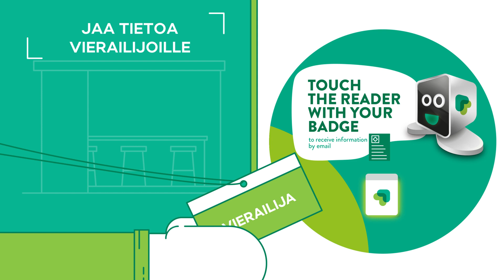EasyGo - Mitä Smart Badges tarkoittaa näytteilleasettajille? (2023)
EasyGon tarkoituksena on antaa sinulle paras mahdollinen sijoitetun pääoman tuotto osallistumisellesi. Älykkäiden tunnusmerkkien innovatiivisen Poken-tekniikan ansiosta voit jakaa helposti ja tehokkaasti yritystietoja kävijöillesi samalla kun tarjoat heidän yhteystietonsa.